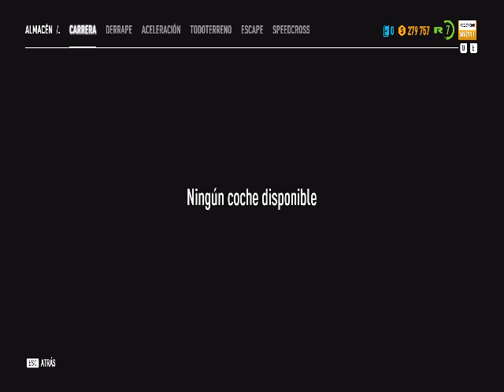NFS PayBack en Multiplayer Primera Vez